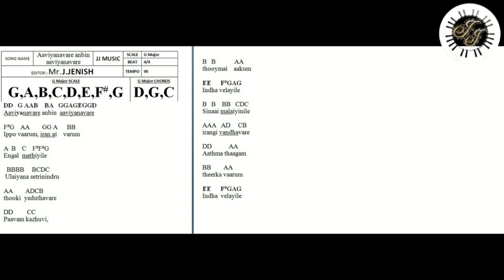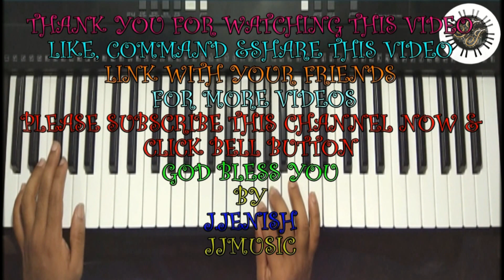Aaviyanavare anbin aaviyanavare SONG IN KEYBOARD, LEAD, WITH NOTES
• Tamil Christian Songs Keyboard (ABCD) Notes books(CHORDS & LEADS ), 600 SONGS  850 Rs + COURIER  CHARGES | AVAILABLE BOOK FORMAT ONLY| . AVAILABLE ENGLISH AND TAMIL LYRICS

• 20 SONGS ₹ 100  | AVAILABLE ONLY PDF FORMAT |

HERE I put Aaviyanavare anbin aaviyanavare SONG IN KEYBOARD, LEAD, WITH NOTES. so if you watch this video, you will learn how to play this song in keyboard
Beat-4/4,
Tempo-95

GOD BLESS YOU
BY
J.JENISH
JJMUSIC